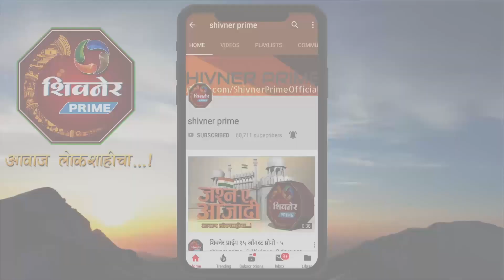जि. प. प्राथमिक शाळा व अवसरी बुद्रुक विद्यालयाचा शतकोत्तर सुवर्ण महोत्सव संपन्न